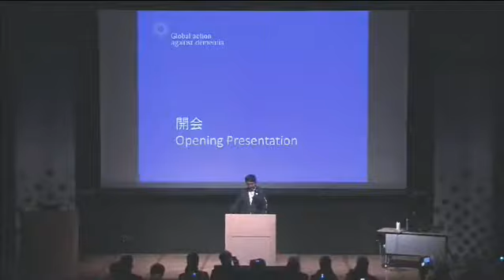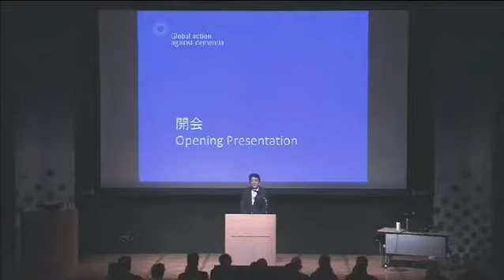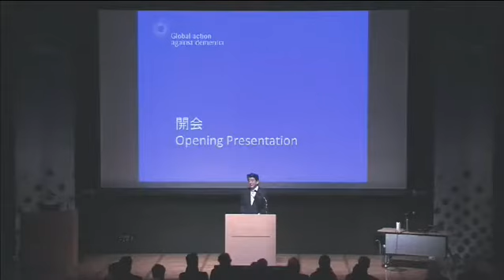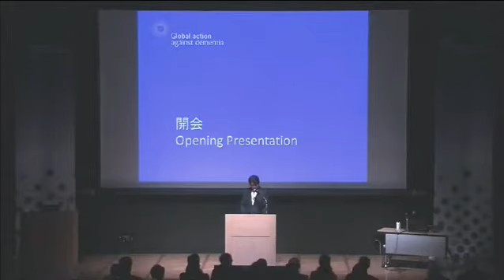認知症サミット日本後継イベント 第2日 開会 安倍晋三（内閣総理大臣）